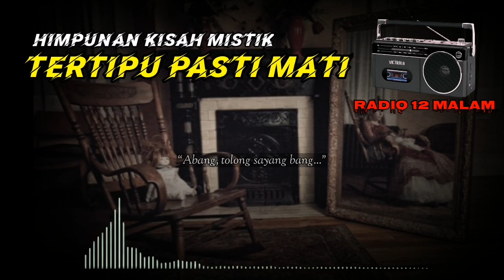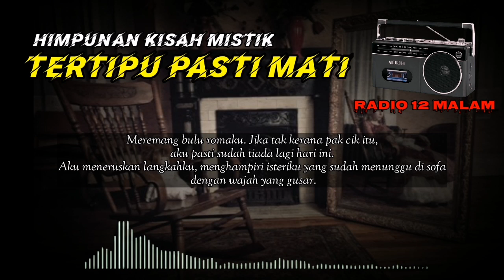RADIO12MALAM: TERTIPU PASTI MATI | HIMPUNAN KISAH MISTIK | KISAH 1